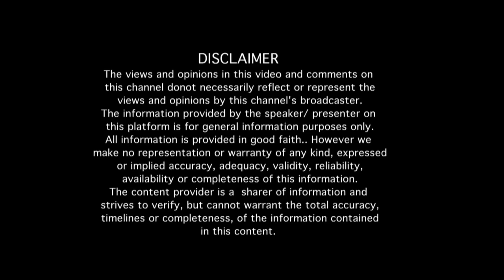FINAL EPISODE "ಕೆಲವರು Public ಅಲ್ಲಿ ಆಪಾದನೆ ಮಾಡಿ Personal ಆಗಿ ಕ್ಷಮೆ ಕೇಳ್ತಾರೆ" "ನೂರೊಂದು ನೆನಪು" (ಭಾಗ 8)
Interview with actor, Director Sunil Puranik. (Part 08)

EDITOR : Venkatesh.S
NOORONDU NENAPU MUSIC : Abhiman Roy
NOORONDU NENAPU LYRICS : Raghuram